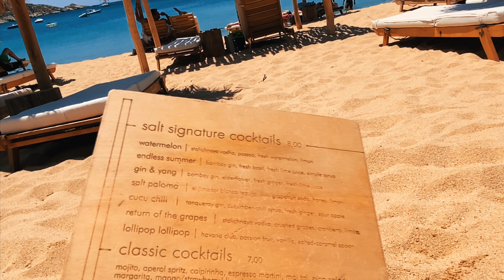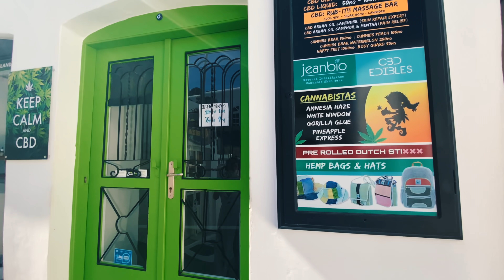Urlaub mit Lisa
Eigentlich wollte ich gar nicht vloggen, aber ihr kennt mich. Ich konnte euch diese schöne Insel nicht vorenthalten.
Verzeiht die Tonqualität, das komplette Video wurde nur mit meinem iPhone gedreht.

Musik heute von:
SCHTROOBO:
•  Risin´ Lights
•  All I Really Need

- The World Is Your Playground